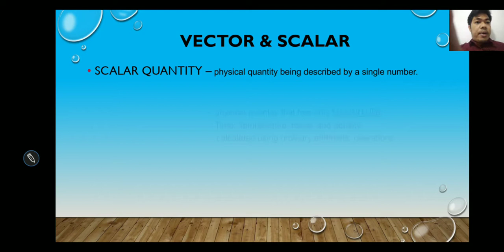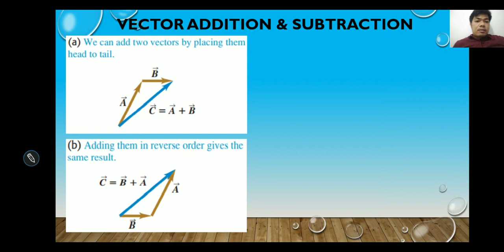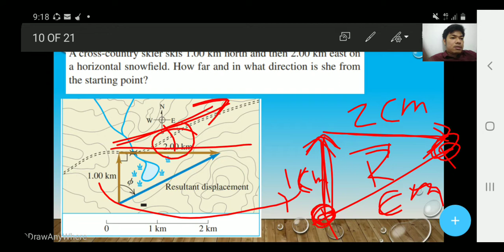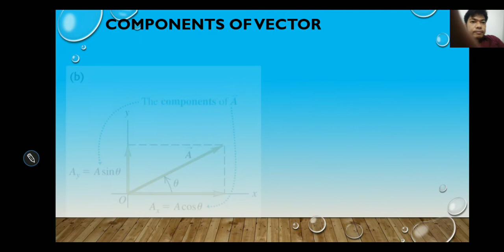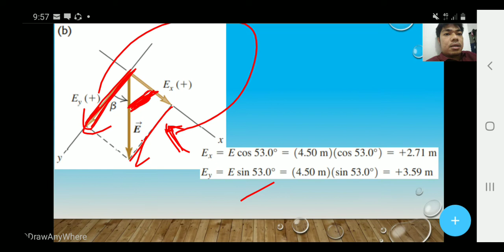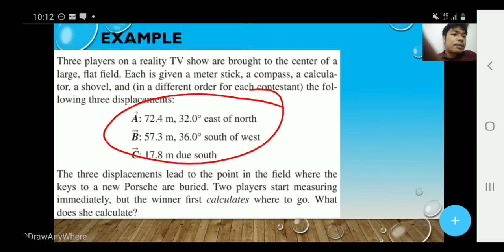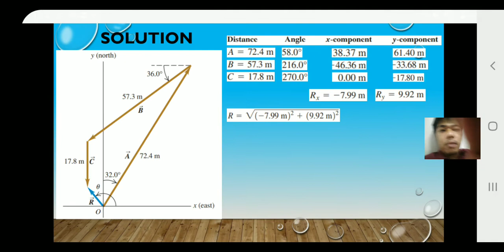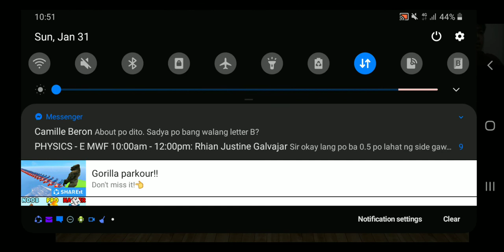physics vectors and scalar